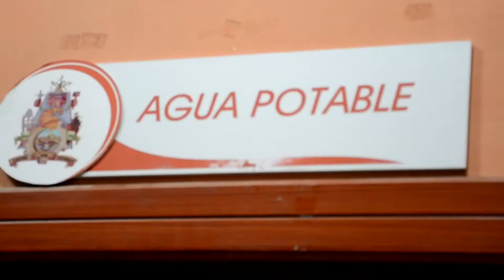Turbiedad del río Catamayo afecta dotación normal de agua potable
Una vez más, el Ingeniero Roberto Jaramillo Director del Departamento de Agua Potable y Alcantarillado del Gad municipal, dio a conocer que la entrega irregular de agua a la población, obedece a que el principal afluente que es el río Catamayo, presenta niveles elevados de turbiedad, esto debido a las fuertes lluvias registradas en los últimos días.
Los problemas de dotación de agua a la población de Catamayo, no se han generado en la actual administración municipal, sino que este es un inconveniente que se registra desde que existe el proyecto de agua potable, por situaciones ajenas precisó el Director de DEMAPAL.
Además de ello el Director de DEMAPAL informó, que hoy se detectó un daño en la línea de conducción con la rotura de la tubería, por lo cual el personal de la dependencia está trabajando con la finalidad de normalizar cuanto antes el servicio.
En un medio de comunicación local, se ha indicado que el proyecto de agua no recibe el mantenimiento respectivo, lo cual ha generado que no se entregue el líquido vital normalmente a la ciudadanía, al respecto el Ingeniero Jaramillo aseveró, que no es verdad tal información, ya que para hablar de eso hay que conocer aspectos técnicos, refiriéndose básicamente a los litros por segundo que se entregaban a la población en las diferentes administraciones.